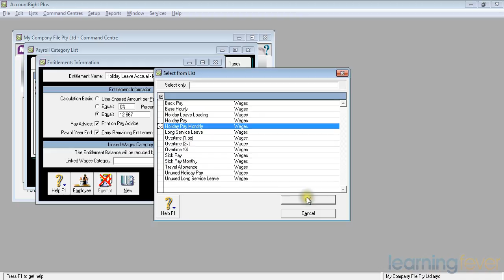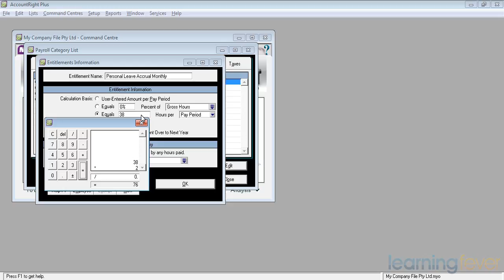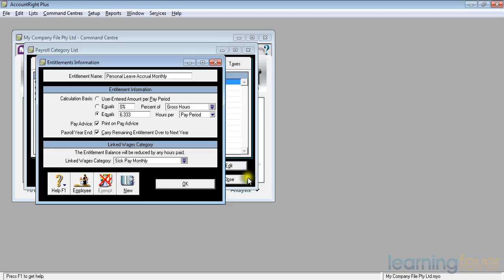MYOB Payroll Setup | Entitlements | Personal Leave | Sick Leave (2019)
Are your employees entitled to sick pay and holiday pay? Learn how to set up the employee entitlement in MYOB Payroll Tutorial. MYOB Payroll Setup for Entitlements, Personal Leave, Sick Leave, and Long Service Leave.

If you enjoy helping a woman in need, visit our
Payroll is an important function of any business, no matter how many employees are in the company. MYOB for Payroll makes payroll easy and we will show you how to get the most from this function. Watch this course to learn step-by-step the whole process.